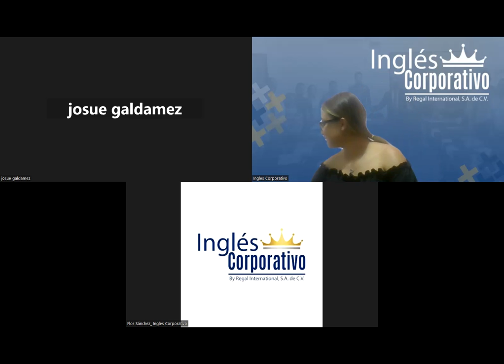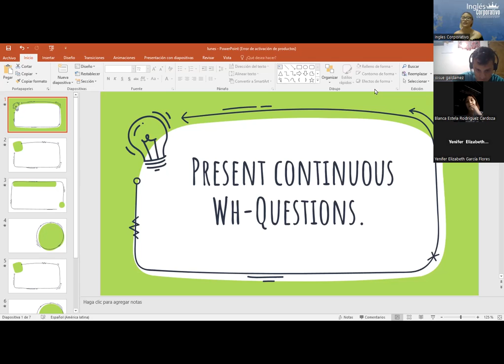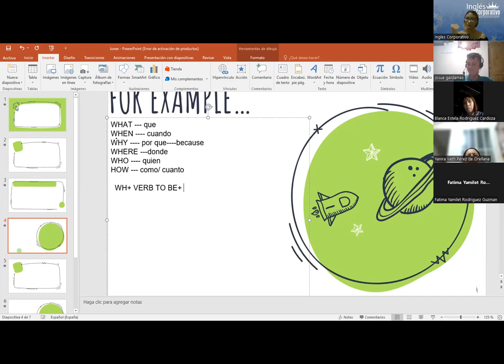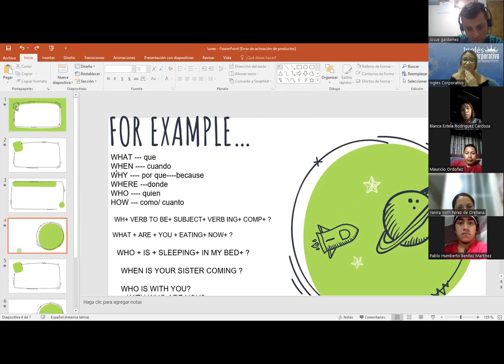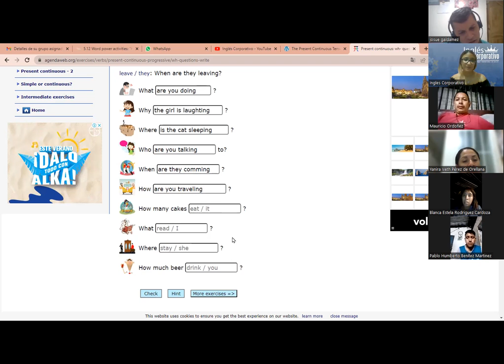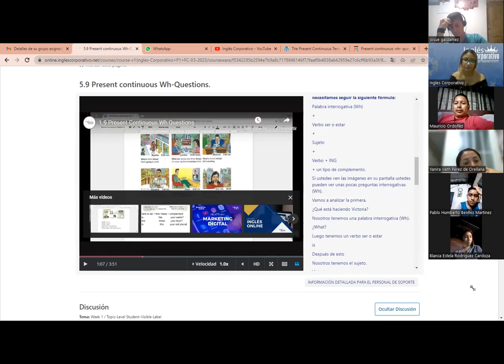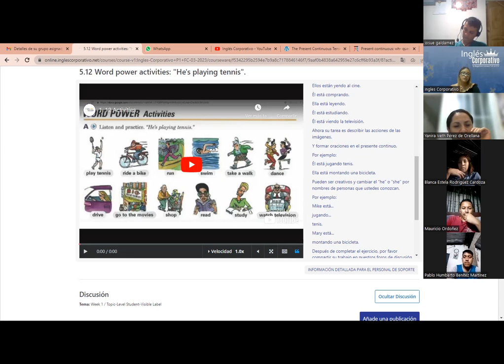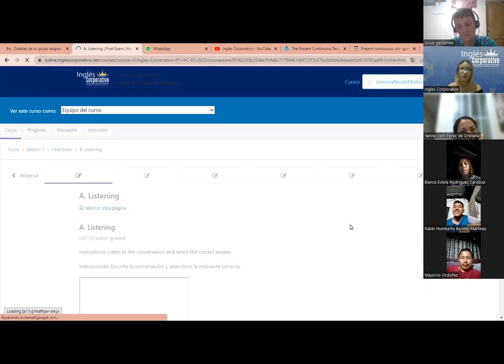Sesion 15- 12 04 23- P1-01-7-8-PM-03-23- MEDINA - Present continuous Wh-Questions.